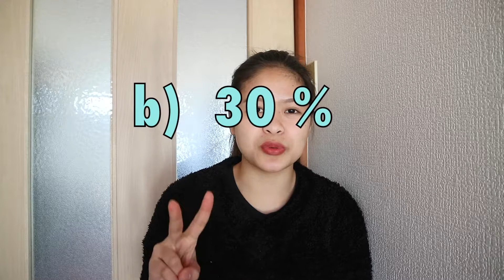Paano MAG-IPON gamit ang 50,30,20 METHOD | Bangz Velasco